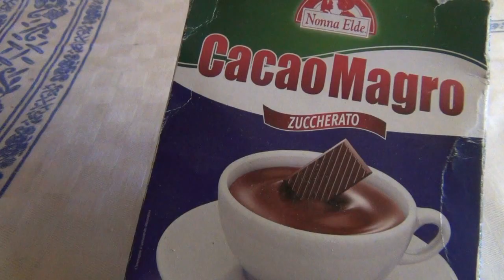Panna cotta al caffè Fatta in casa,Ricetta semplice e veloce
Buonasera  e buona domenica , oggi per fine cena ho deciso di realizzare un dolce di carattere che conquistera' tutti , la panna cotta al caffè.
L' ho decorata con chicchi di caff'è ,topping al cioccolato e una spolverata di cacao .

INGREDIENTI :
500 ml di panna fresca
150 gr di zucchero
150 ml di latte
10 gr di caffè solubile
1 bustina di vanillina
14 gr di colla di pesce